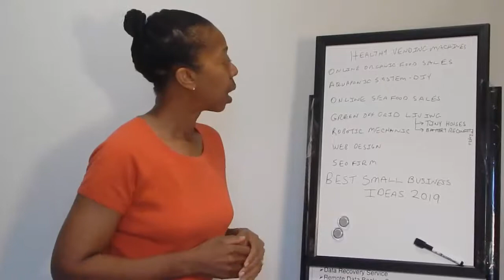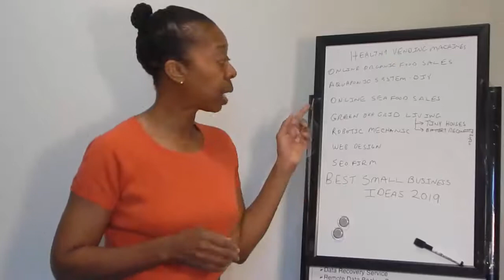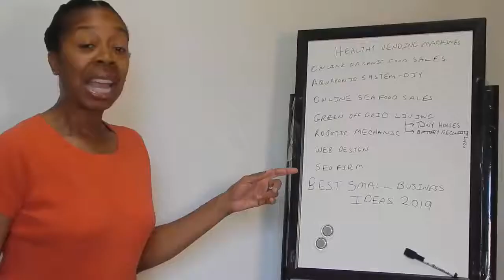Best Small Business Ideas - 2019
▶Legal

✅ My #1 Recommendation To Make A Full -Time Income From Home

✅ My #1 Recommendation To Promote Your Online Business.

In this video, I will share Best Small Business Ideas - 2019

Healthy Vending Machines - Corporations want their employees to eat healthier.  This is passive income. Does require an investment.
Online Organic Food Sales -organic food sales and home delivery.
Aquaponics System - DIY - grow your own fish and food at the same time. Healthy cheap food supply.  You feed the fish and they feed your vegetables not grass to remove.
Online Seafood Sales - Take local seafood and delivery online.  Develop a website where clients select what they want and you ship it to them.
Green / off-grid living - shipping containers, tiny homes , battery reconditioning. I will add a link up top for more details.  Check in the contents for battery reconditioning.
Robotics Mechanics - estimated 13 million robots by the end of 2019. For the expensive ones.
Web Design - you need a computer creativeness

SEO Firm - related to web design.  Keep up with new search engine updates.

Regina D. Reed

⭐⭐⭐  Computer Mediconsultant ⭐⭐⭐

⭐⭐⭐  Computer Mediconsultant Resources ⭐⭐⭐